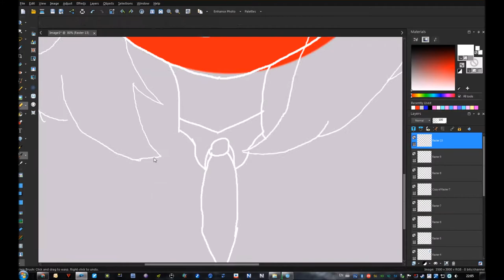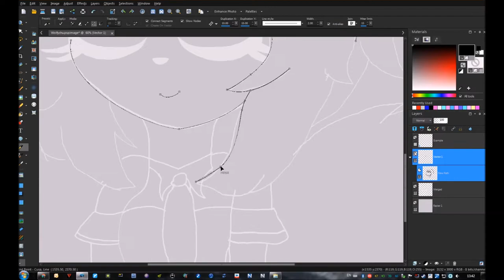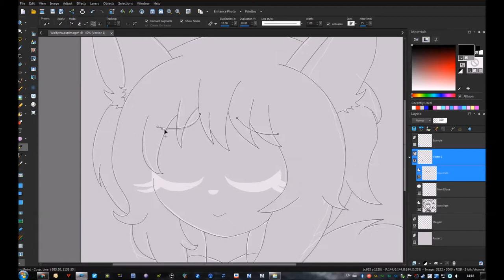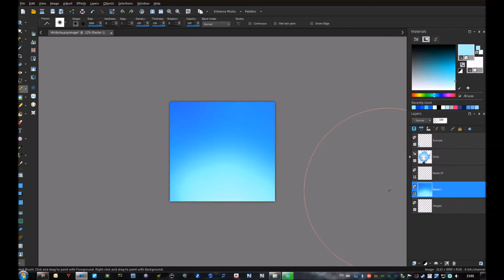Speedpaint - Wolfychu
A little gift for Wolfychu and her adorable art 😊😊😊

Song: Yasuha. - Undisonant